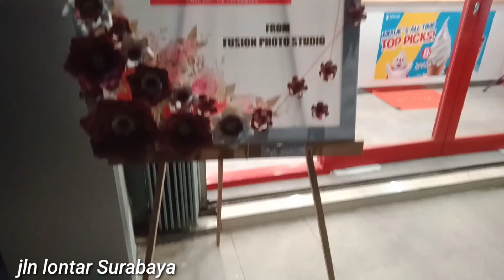Mixue jln lontar sambikerep surabaya baru buka hari ini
Muxuie jln lontar sambikerep surabaya baru buka hari ini